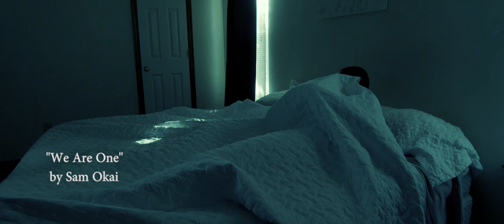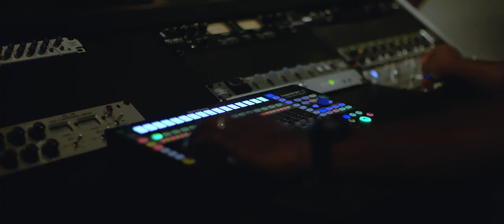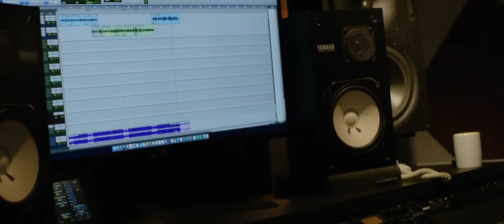We Are One (Official Video) - Sam Okai feat. Tomeca Marsden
"We Are One" is a new single by Gospel Artist Sam Okai about the importance of walking in peace, love and unity despite the turmoil that exists in our world today. Let's let love win!

A SamSimStream LLC Production
Producer/Director/Writer: Sam Okai
Singer/Artist: Sam Okai
DP/Editor: Greg Boyd
AC: Noah Chambers
Sound: Sharon Huff
Sound Engineer: John Terrell
Sound Track: Shaddi Justin
Background Vocals:
Sam Okai
Tomeca Marsden
Stephen Osas